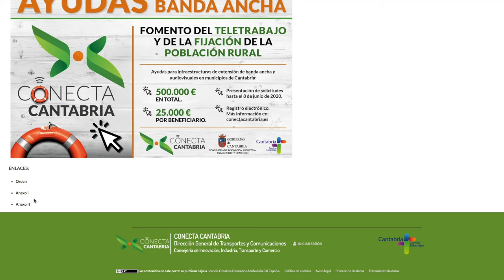Spot Conecta Cantabria - Web conectacantabria.es - Ayudas Banda Ancha en los municipios de Cantabria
Toda la información de las Ayudas a la Banda Ancha para los municipios de Cantabria en esta web

El programa Conecta Cantabria pone en marcha ayudas a la banda ancha en los municipios de Cantabria.

500.000 euros, 25.000 por beneficiario, que contribuyen, además, a fomentar el teletrabajo y a fijar población rural.

Presentación de solicitudes hasta el 8 de junio.

Consejería de Innovación, Industria, Transporte y Comercio del Gobierno de Cantabria.